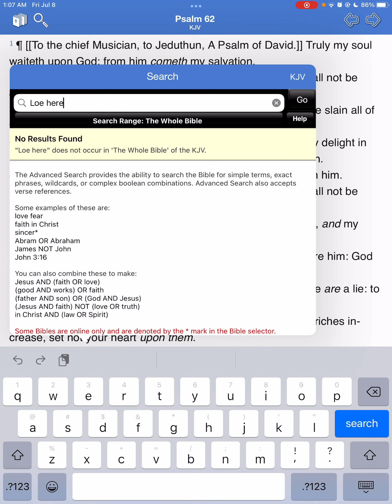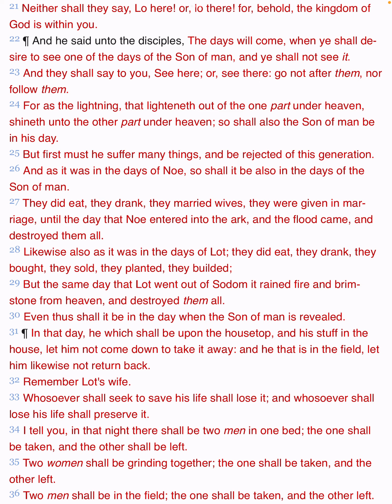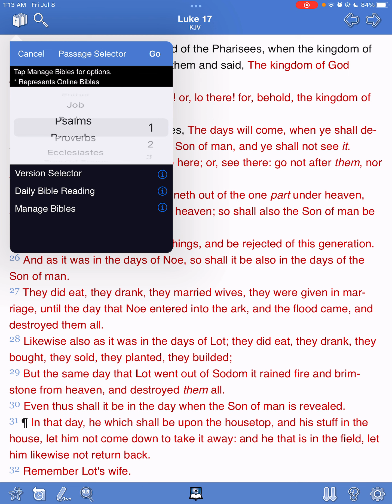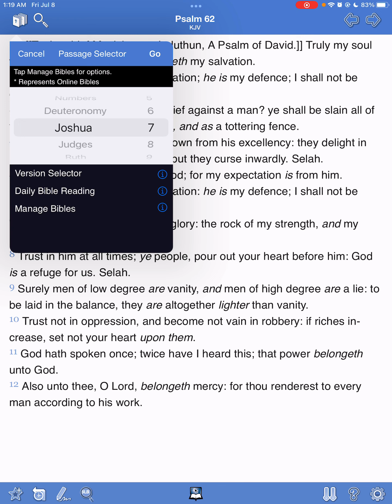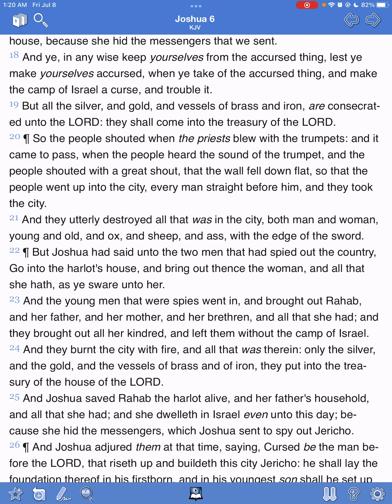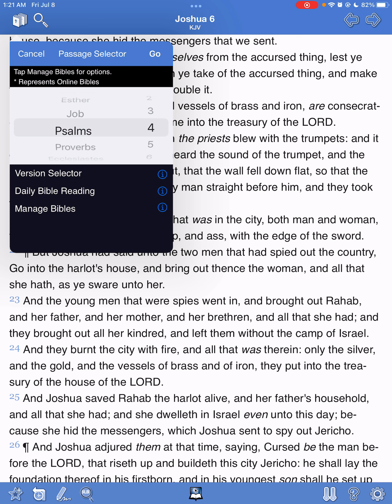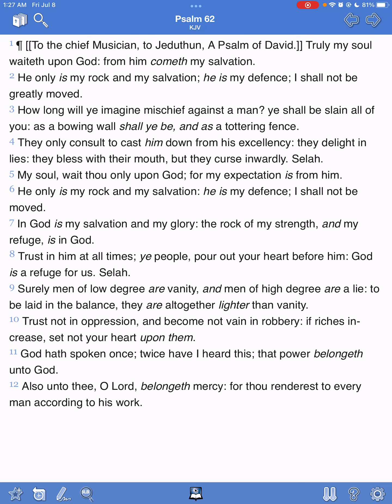Our salvation is close!!